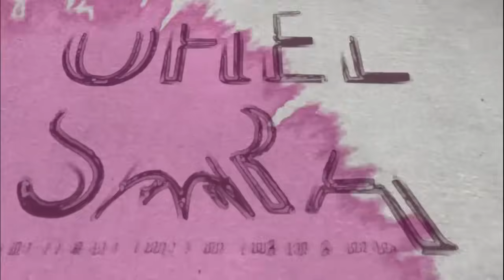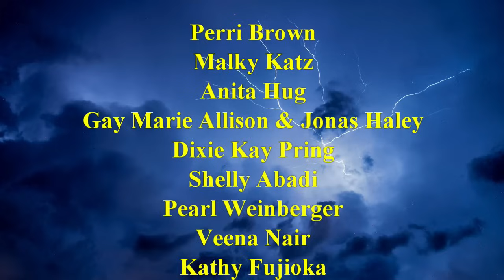Parshat Emor: Revelations Of Torah - Rabanit K. Sarah Cohen